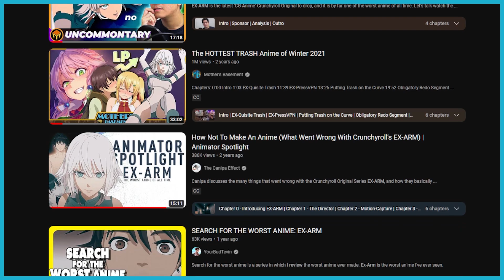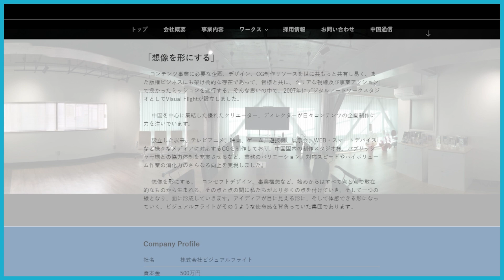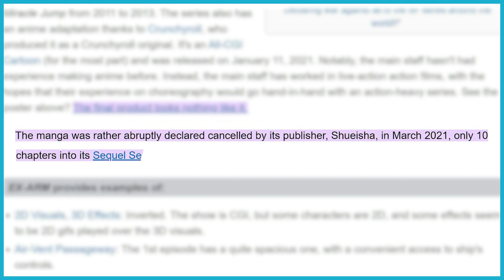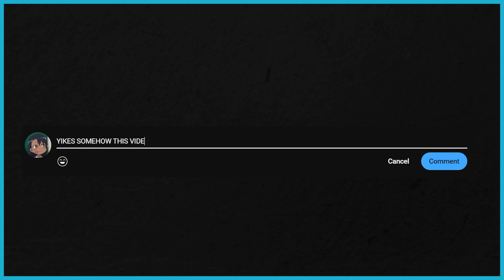Ex-Arm: Crunchyroll's Failed Original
A retrospective and review on the infamous anime adaption and failed Crunchyroll Original, Ex-Arm.

If you’re somewhat-versed in the modern anime landscape, there’s no doubt you’ve heard of the raging dumpster fire known as Ex-Arm. If you’ve never heard of Ex-Arm till now, you’re in for one of the craziest stories of how a disastrous production caused the release of one of the most infamous anime of all time. Taking one quick glance at the trailer it’s more than understandable why the anime has the reputation it does, it’s no secret that this adaptation is not good. You’d think Ex-Arm turned out the way it did due to little to no budget, but no. Ex-Arm’s adaptation was backed, funded, and licensed, entirely by anime streaming powerhouse Crunchyroll. When you look at the visual quality of this anime you can’t help but wonder… How did Ex-Arm even release in the state it was in?

Is Ex-Arm really as bad as the trailer suggests? Does it deserve the status of one of the lowest rated anime of all time? I think it rightfully deserves every ounce of criticism it gets, but I don’t want to just say “it’s bad”, and leave it at that. Whether or not you’ve seen the anime for yourself, you know it’s bad. I want to dig deeper.

I’m going to dive into Ex-Arm with a candid yet critical lens, and give an anime a fair chance, whether it deserves it or not. Now, I don’t mean to beat a dead horse, because I’m definitely not the first to rip into this show. However, I think it’s worth taking a look back at Ex-Arm a couple years after it’s airing, because I think this anime is an interesting case study in how despite hefty financial backing, poor management and an absence of understanding of the animation process can not only lead to an embarrassing and disastrous final product (obviously), but forever tarnish the legacy of a well respected, if unpopular, original work. Let’s dive into what went wrong, what is wrong, and how we got here in the first place.

Video Breakdown
00:00 - Introduction
02:36 - A Disastrous Production
06:10 - What Even Is Ex-Arm Anyways?
09:06 - This Anime Is A Complete Mess
21:51 - The Atrocious Production Value
29:08 - Conclusion
32:07 - Outro